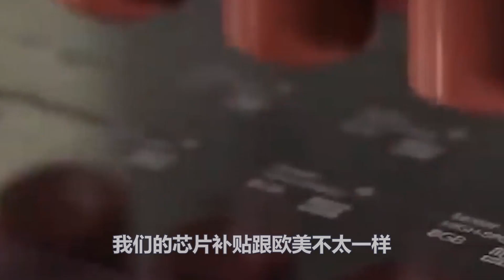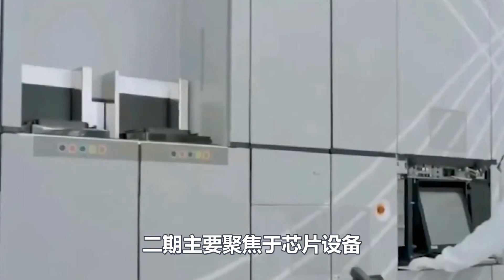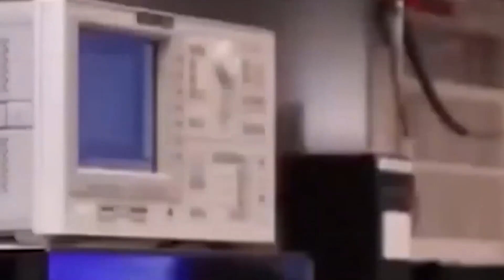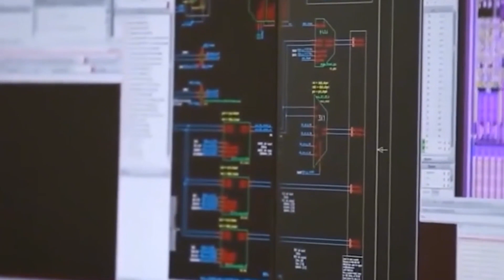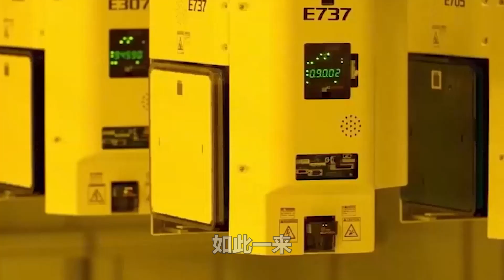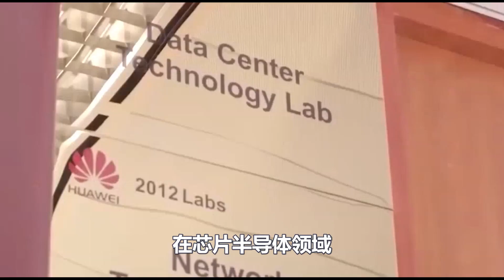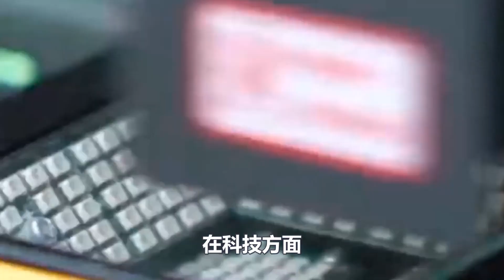中国花3000亿补贴芯片，中芯国际7nm终于问世，数万专家落泪面向国旗，今日起！摆脱美国的困局